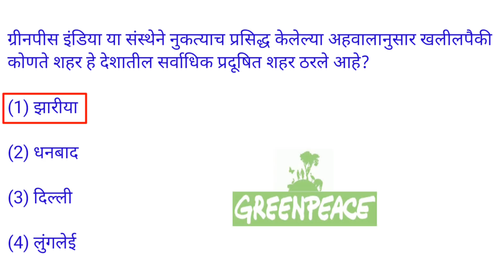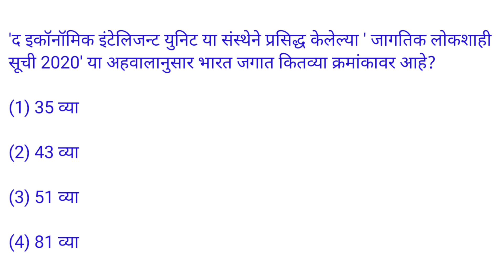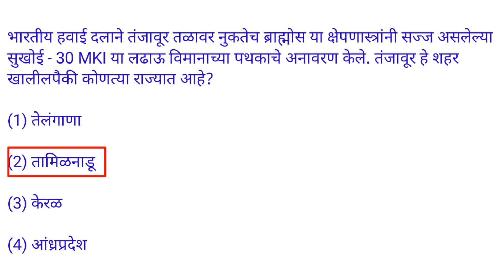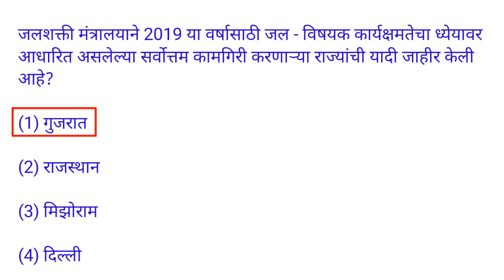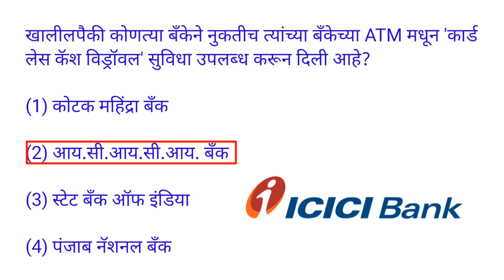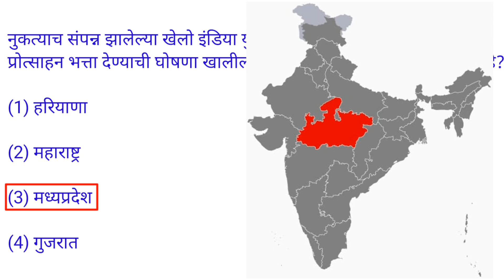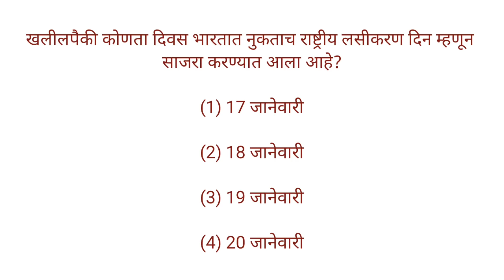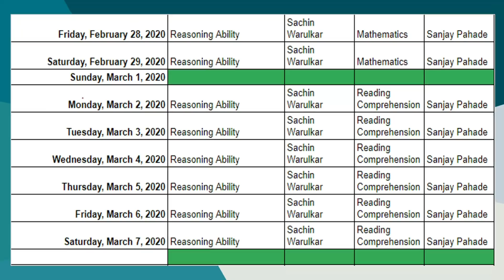Daily Current affairs ||24 January 2020 || In marathi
This is the 24rd part of current affairs from January 2020. And the question mentioned in this video are important for all the competitive exams like MPSC, STI, PSI, ASO, Talathi and all other exams.

Here is the link of the batches:
CSAT